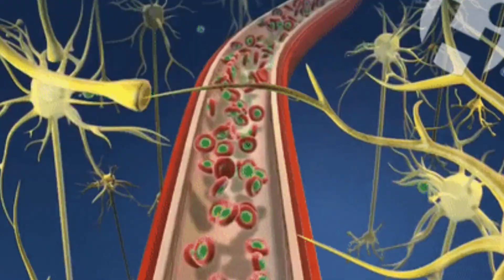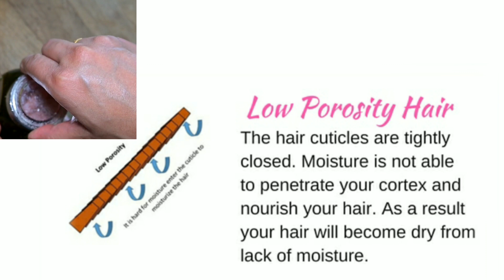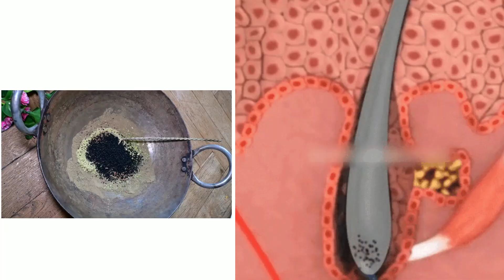Day 4 : Use These 2 Leaves To Turn Premature White Hairs Black & Increase Thickness Of Hair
Hi everyone,in currently I am sharing 10 days black and thick hair care series and today is day 4 in today's video I am going to share 2 powerful remedy to reverse premature hair greying.